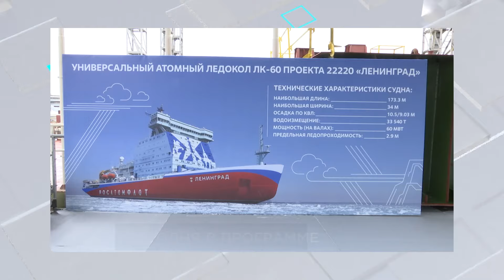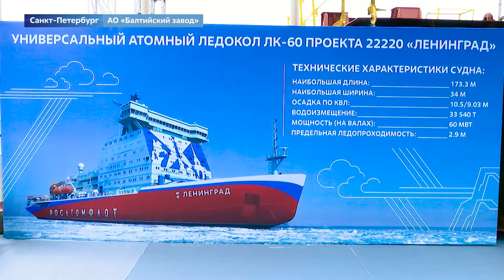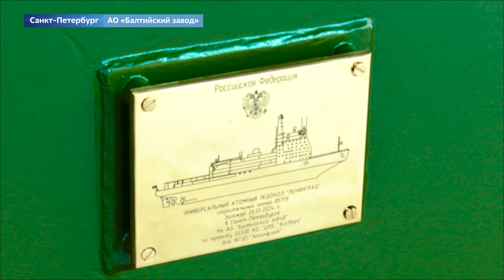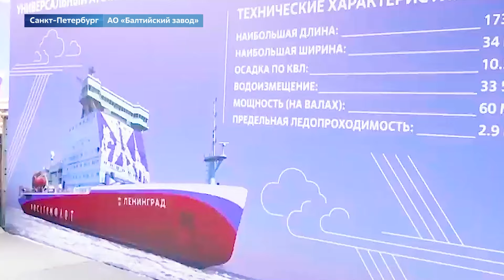Ледокол «Ленинград» / 4-й энергоблок АЭС «Эль-Дабаа» / «Атомные» семьи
Выпуск новостей «Страна Росатом ТВ» №2, эфир от 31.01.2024

Список тем:

Первый бетон залили на четвертом энергоблоке АЭС «Эль-Дабаа» в Египте;

Росатом завершил бетонирование наружной защитной оболочки на втором энергоблоке АЭС «Руппур» в Бангладеш;

На Балтийском заводе заложили шестой атомный ледокол нового поколения проекта 22220 — «Ленинград»;

На Машиностроительном заводе готовится к отправке первая партия оборудования для реактора ледокола «Россия» проекта «Лидер»;

Росатом принял участие в Дне строительства на выставке «Россия» на ВДНХ;

Росатом в прошлом году добыл более 2,5 тысяч тонн урана и тем самым перевыполнил план;

Около 700 зарубежных атомщиков прошли обучение на российских АЭС в прошлом году;

Росатом примет участие в развитии атомных городов Певека и Билибино;

В павильоне «Атом» чествовали семейные пары атомщиков, прожившие вместе 25 и 50 лет